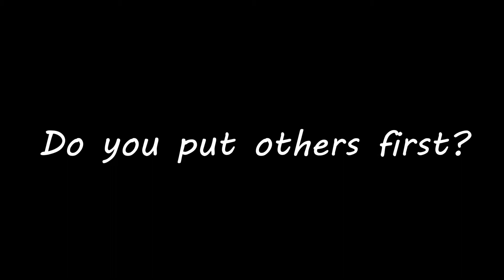Putting Others First - Children's Liturgy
St John Nepomucene Catholic Community, Little Chute Wisconsin